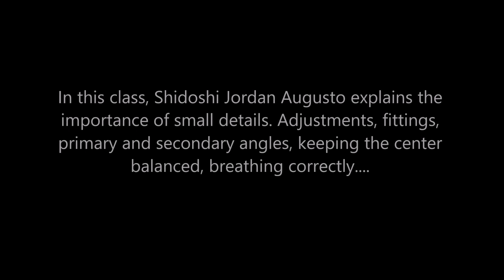Ogawa Ryu - 腹 統制 Hara tōsei - Shidoshi Jordan Augusto - Important Details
In this class, Shidoshi Jordan Augusto explains the importance of small details. Adjustments, fittings, primary and secondary angles, keeping the center balanced, breathing correctly.